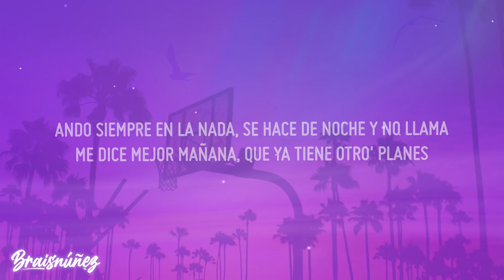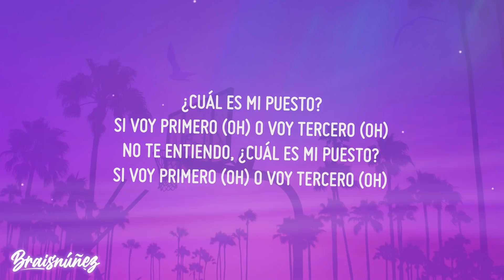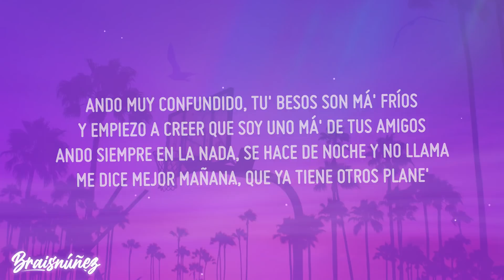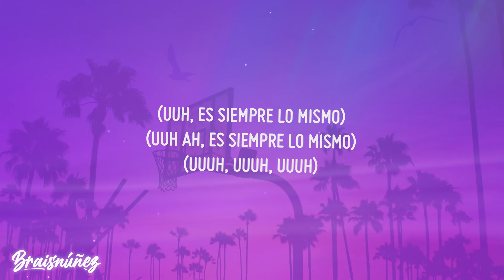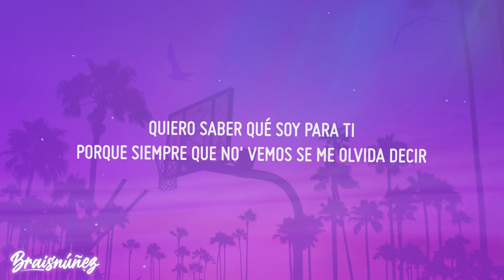PLAN A - PAULO LONDRA (LETRA)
• SORTEO MENSUAL DE CASCOS INALÁMBRICOS EXCLUSIVO PARA SUSCRIPTORES

©️ sɪ ᴀʟɢᴜɴ ᴄᴏɴᴛᴇɴɪᴅᴏ ᴅᴇʟ ᴠɪᴅᴇᴏ ᴛᴇ ᴘᴇʀᴛᴇɴᴇᴄᴇ ʏ ᴅᴇsᴇᴀs ᴇʟɪᴍɪɴᴀʀʟᴏ, ᴘᴏɴᴛᴇ ᴇɴ ᴄᴏɴᴛᴀᴄᴛᴏ ᴄᴏɴ ɴᴏsᴏᴛʀᴏs ʏ sᴇ sᴜᴘʀɪᴍɪʀᴀ ᴅᴇ ɪɴᴍᴇᴅɪᴀᴛᴏ

𝑳𝑬𝑻𝑹𝑨:
Quiero saber qué soy para ti
Porque siempre que no' vemos se me olvida decir

Que ando muy confundido, tu' besos son má' fríos
Y empiezo a creer que soy uno má' de tus amigos
Ando siempre en la nada, se hace de noche y no llama
Me dice "mejor mañana", que ya tiene otro' planes

Y yo esperaba ser el primero (Oh)
Tu plan A, no el tercero (Oh)
Pero estamo' lejos
De sentir lo mismo, es siempre lo mismo

Esperaba ser el primero (Oh)

Esperaba por lo menos
Una indicación para ver cómo hacemos (Plo, plo, plo)
Si debo de mantenerme cerca o má' lejos
Porque ahora pensé rápido y antes era lento (Oh)

Ya no lo entiendo, 'toy que me pierdo (Pierdo)
En esas noches cuando fumo y bebo
Parece que soy un zombi, ando medio muerto
Pasa que intento entenderte

Y no te entiendo, ¿cuál es mi puesto?
Si voy primero (Oh) o voy tercero (Oh)
No te entiendo, ¿cuál es mi puesto?

Ando muy confundido, tu' besos son má' fríos
Me dice "mejor mañana", que ya tiene otros plane'

Y yo esperaba ser el primero
Tu plan A, no el tercero (No)
Pero estamos lejos

Esperaba ser el primero
Tu plan A, no el tercero
Pero estamos lejos (Oh)